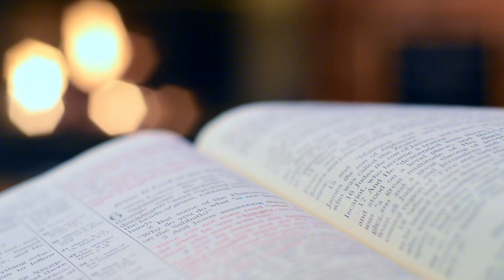clamor por RESPOSTA de Deus